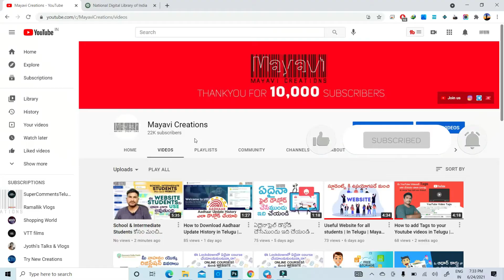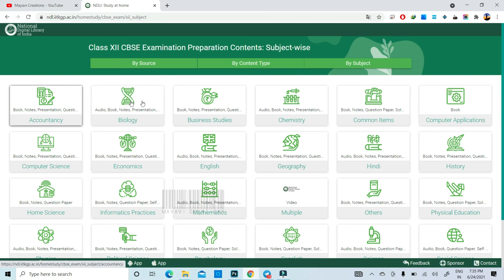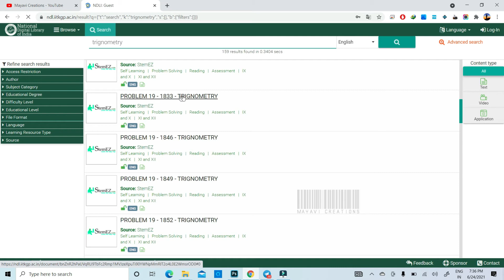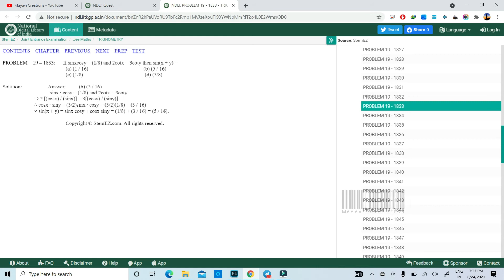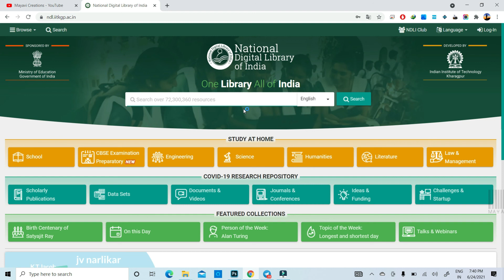అందరికీ ఉపయోగపడే Digital Library | National Digital Library | Mayavi Creations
Buy Ryzen 3rd Gen CPUs-
Ryzen 3 3200g
Ryzen 5 3400g
Ryzen 5 3500
Ryzen 5 3600
Ryzen 5 3600X
Ryzen 7 3700X
Ryzen 7 3800X
Ryzen 9 3900X
MY GEARS--
my Mic
my Laptop
my Tripod Mobile Tablet Stand